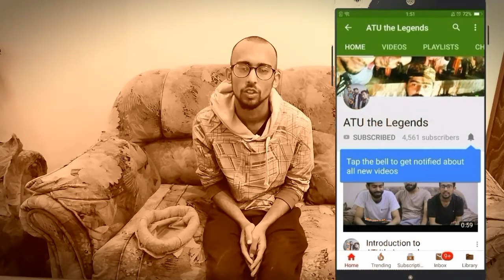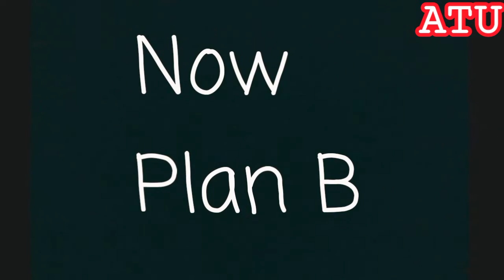Prank with father gone wrong | Gujrat Pranks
Parents Reaction on Result when u fail in exam by ATUtheLegends
baap baap hota ha
ATUtheLegends the Students of University of Gujrat.
Uog Students Funny Videos
parents reaction on result when u fail in exam
School Days: When We Got Our Results
A Day Before Exam Results
School Results Day Story
Types Of People On Result Day